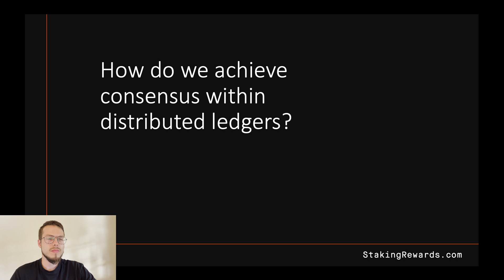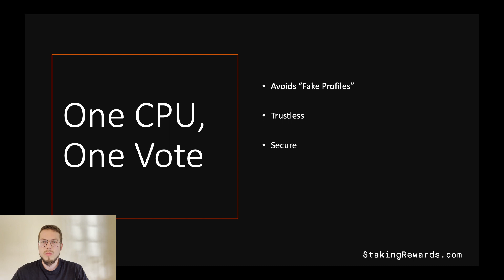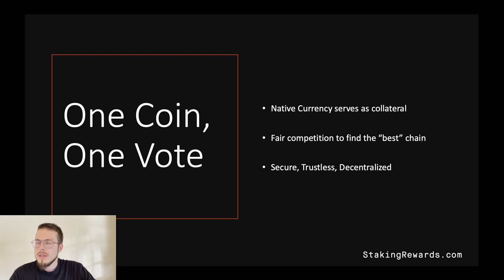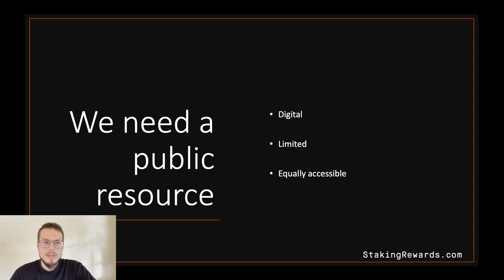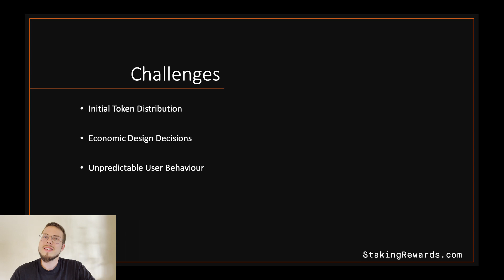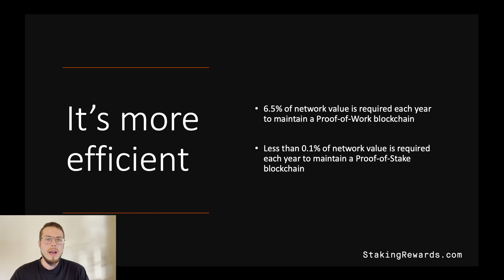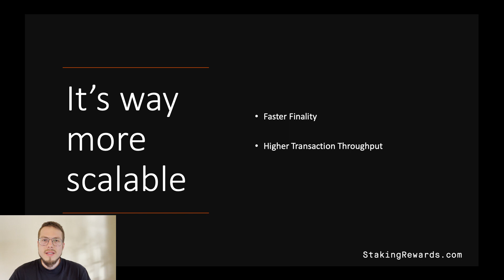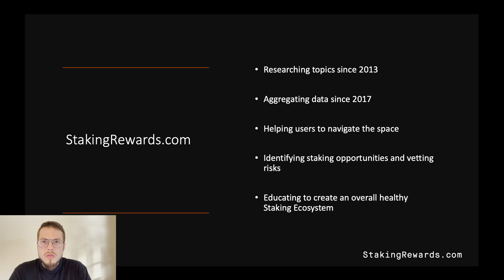Why Proof of Stake is Inevitable - Mirko Schmiedl presents at the 8BTC Conference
Not a single new Blockchain is launching with Proof of Work anymore. Why are some people still questioning Proof of Stake?

In this presentation, Mirko Schmiedl, Founder of Staking Rewards, talks about "Why Proof of Stake is inevitable". He has been researching Proof of Stake since 2013, and seen it as a necessity from early on.

So why is it that Proof of Stake is better than Proof of Work? And why is every new blockchain launching with Proof of Stake?

Proof of Stake is the future, and Staking Rewards is here to make Proof of Stake safe and secure for the years to come!

Listen to this talk by Mirko, and understand why Proof of Stake is inevitable!

The presentation premiered at the 8BTC Blockchain Conference in Hangzhou on the 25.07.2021.

About Mirko Schmiedl:
Mirko Schmiedl is the Co-Founder & CEO at Staking Rewards. He is researching Proof of Stake Networks and yield-bearing assets since 2013. Prior to Staking Rewards he has led a Bitcoin Mining Operation in Southeast Asia.

About Staking Rewards:
At Staking Rewards, we are helping investors to navigate the landscape of yield-generating digital assets and finding the best opportunities to earn interest on your crypto.